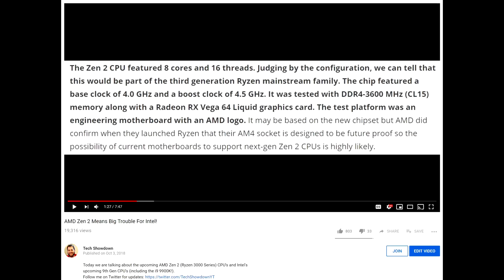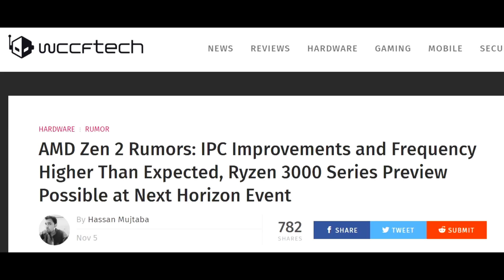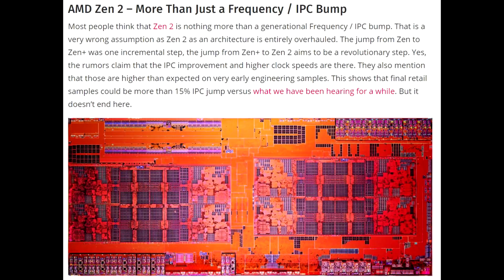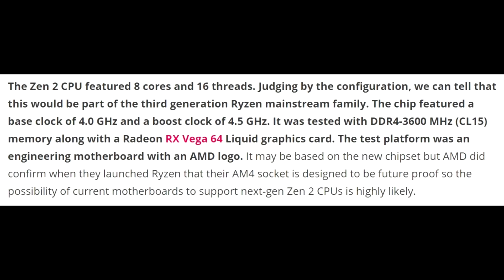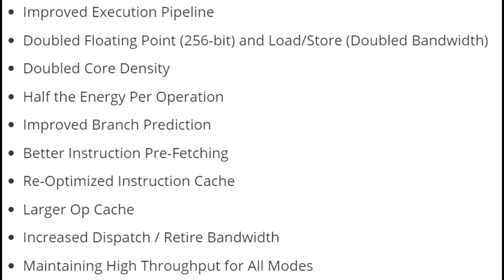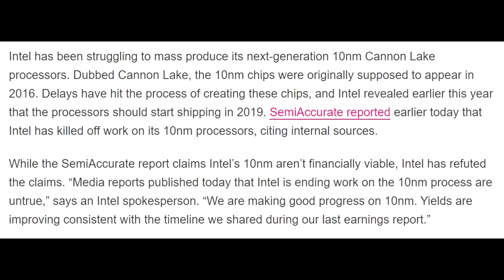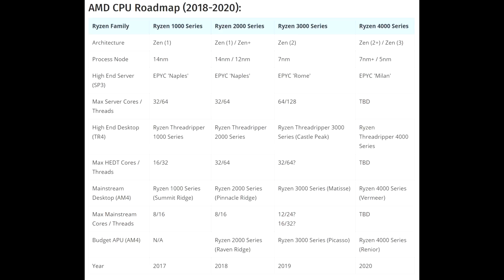AMD Zen 2 - IPC & Clock Speed Improvements Higher Than Expected!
Today we talk about the new information regarding the upcoming AMD Zen 2 Ryzen 3000 series CPU's and how they compare to Intel.